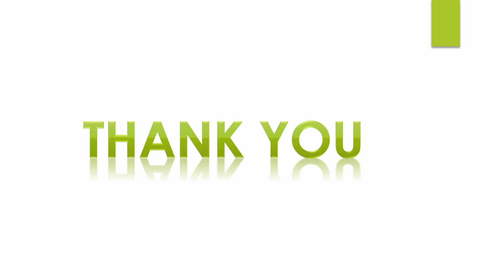Plus one English focus area| Plus one English class| plus one English chapter in Malayalam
plus one english focus area based classes

Dont miss this video for exam preparation

Here we are presenting a new educational channel for you.. EDU WALLET is a free educational platform for those students who want to just smash the examination.

In today’s Session, We takes you through the important question of English  class 11 2021, as it is one of the most important and scoring sessions for the class 11 boards Exams 2021